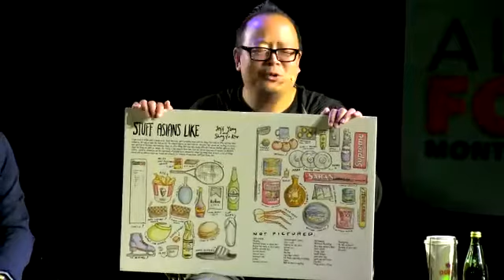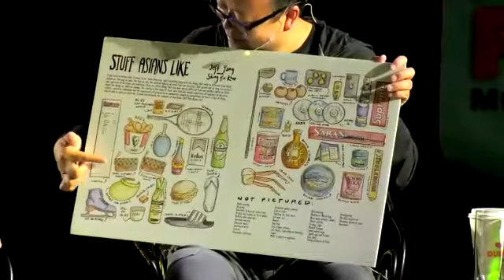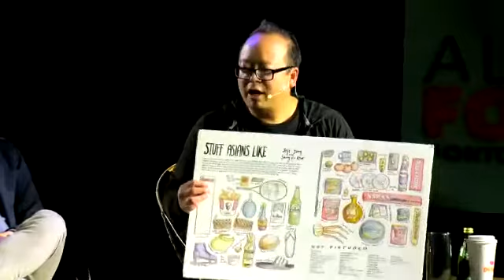Jeff Yang and Phil Yu in conversation with Michelle Germinario, May 24, 2022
Jeff Yang, a bestselling writer/CNN commentator and Phil Yu, aka the "Angry Asian Man" blogger discuss their exciting new mixed media book with Michelle Germinario, the book club leader of AAPI Montclair.